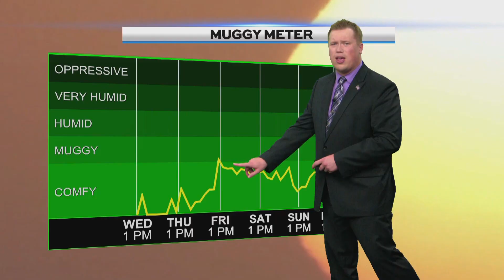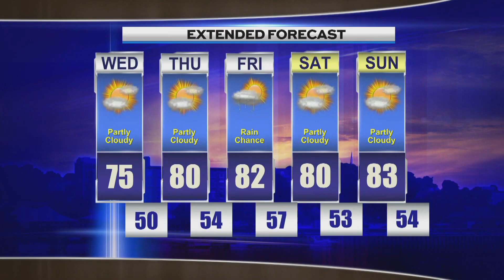Afternoon Weather, Wednesday, September 11th